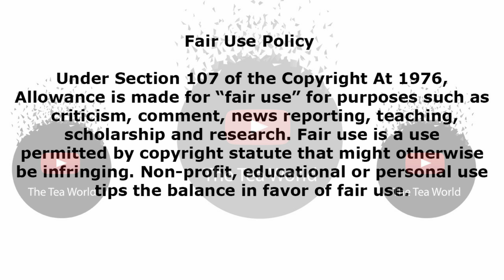VIDEO: The Worst Happened To Deborah Frazer. Pray For Her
The Worst Happened To Deborah Frazer. Pray For Her